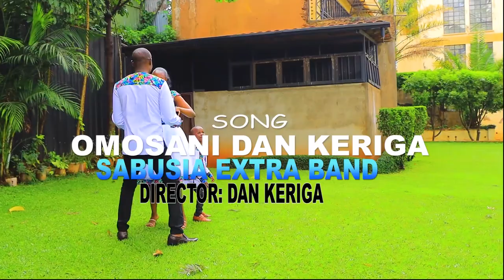GOKINERA OBOTAKA (DAN KERIGA ARSENAL BOY) By Sabusia Extra Band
Thank you for supporting our music 💓